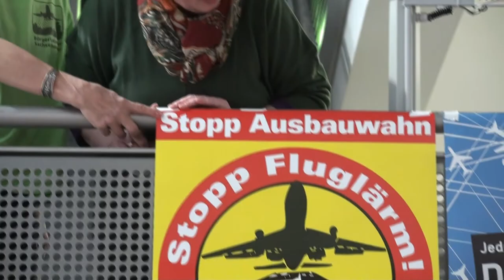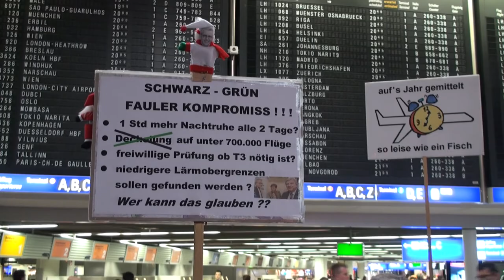Mahnwache der Gewerkschaften - Zusammen für den Erhalt der Region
Wie stellt sich „der Flughafen" aus Sicht der Gewerkschaftler dar. Wie beurteilen Gewerkschaftler den Protest der Menschen aus den Anrainer-Gemeinden und Städten?
Nicht zuletzt auch durch Gespräche mit den arbeitenden Menschen am Flughafen wissen wir, dass es nicht um jeden Arbeitsplatz gut bestellt ist: befristete Arbeitsverträge, Wechselschichten, Arbeitsdruck, das alles spielt offensichtlich eine größere Rolle als in der Öffentlichkeit wahrgenommen wird.

Gesprächspartner:
- Karl Norbert Merz, Vorsitzender des Bezirksvorstandes des ver.di-Bezirks Süd- Hessen und Vorsitzender des Personalrats der Kreissparkasse Groß-Gerau.
- Jochen Nagel, GEW-Vorsitzender des Landesverbands Hessen
- Heinz-Jürgen Krug, Vertrauenskörperleitung von IG Metall und ver.di bei HP ES (ex-EDS)
- Gesprächsleiter: Herbert Debus , ehemaliger Lehrer, GEW-Mitglied, Mitglied im DGB-Ortskartell Mörfelden-Walldorf und BI-Mitglied seit der ersten Stunde (1979).